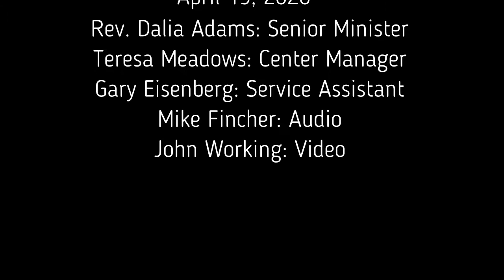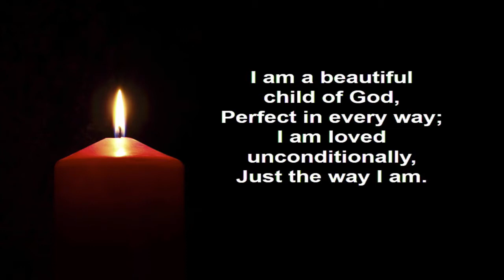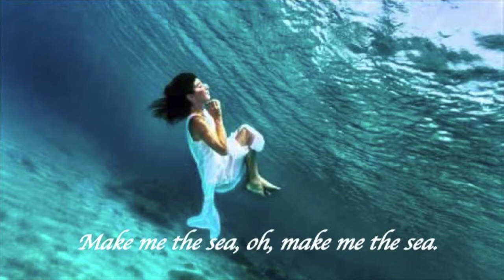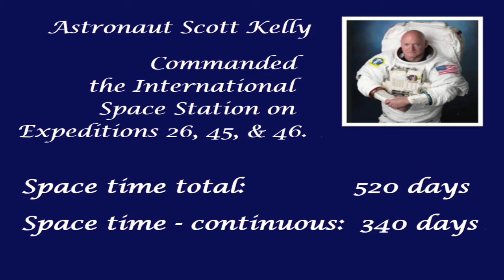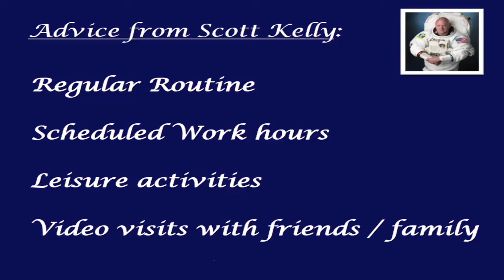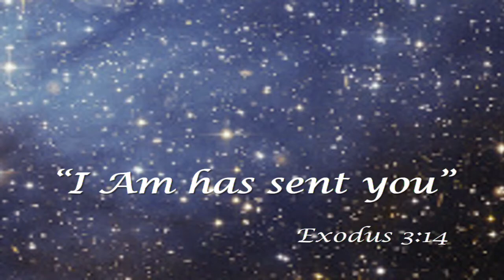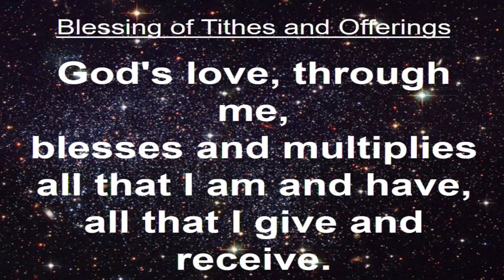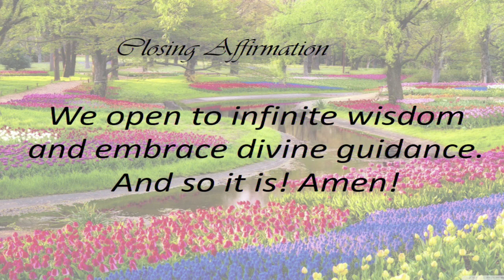"Heavenly Advice" by Rev. Dalia Adams April 19, 2020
"Heavenly Advice" by Rev. Dalia Adams April 19, 2020 at Unity of the Valley Spiritual Center 350 N. Orchard Ave.